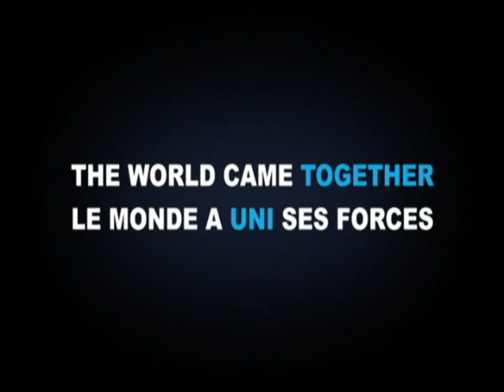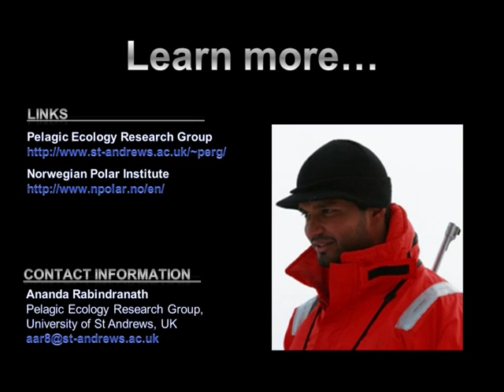Zooplankton in Svalbard by Ananda Rabindranath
Summer distribution of zooplankton in Svalbard related to locations of three moored observation rigs

FrostBytes -- 'Soundbytes of Cool Research' is a concept developed by the Association of Polar Early Career Scientists (APECS) to share interesting information about the Polar Regions. These 30-60 second audio or video recordings are designed to help researchers easily share their latest findings to a broad audience.